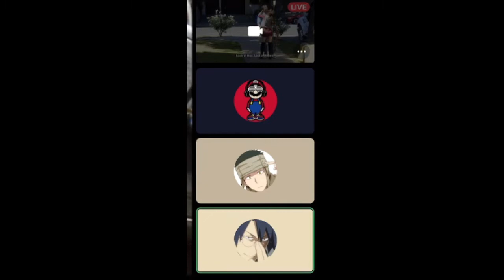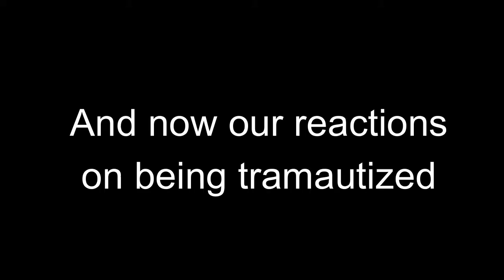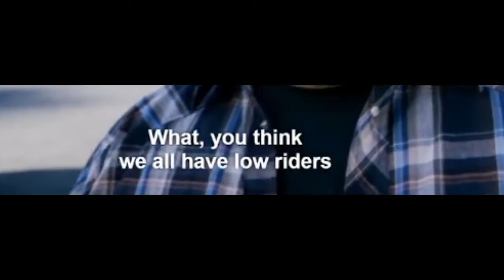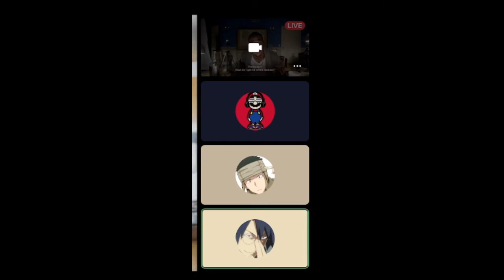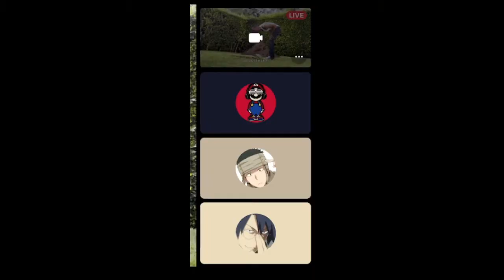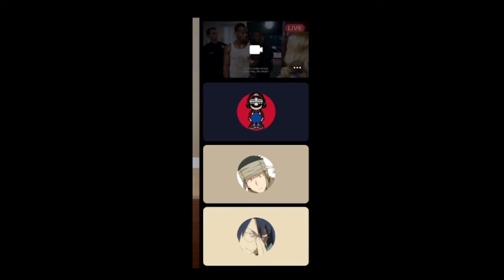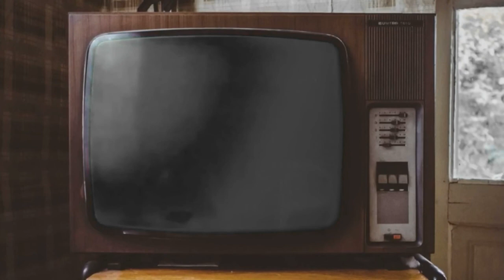Watching A Haunted House 2 (Ft: Oscar)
In this video Oscar and I will be watching the movie called "A Haunted House 2." It's a comedy and parody movie making fun of every single horror movie during that time. Enjoy

Chapters:
0:00 Introduction
0:29 Movie Reaction
14:21 Thoughts on the Movie